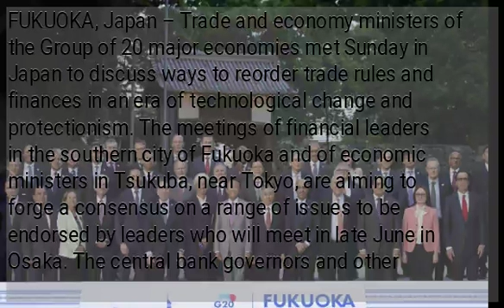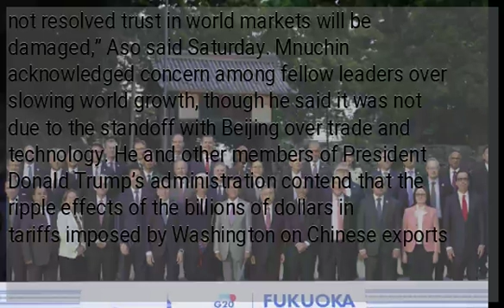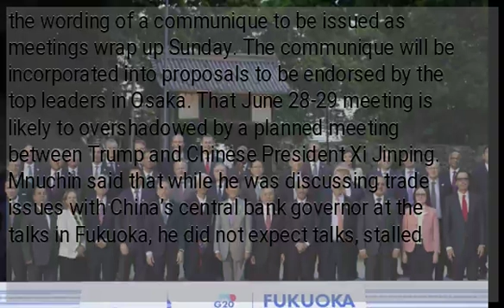G-20 talks trade, finance as Japan readies for Osaka summit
FUKUOKA, Japan – Trade and economy ministers of the Group of 20 major economies met Sunday in Japan to discuss ways to reorder trade rules and finances in an era of technological change and protectionism. The meetings of financial leaders in the southern city of Fukuoka and of economic ministers in Tsukuba, near Tokyo, are aiming to forge a consensus on a range of issues to be endorsed by leaders who will meet in late June in Osaka. The central bank governors and other financial regulators meeting in Fukuoka flagged risks from upsets to the global economy as Beijing and Washington clash over trade and technology. U.S. Treasury Secretary Steven Mnuchin said in a tweet that he had met with his Japanese counterpart, Finance Minister Taro Aso, and discussed “the ongoing close cooperation between the U.S. and Japan across a number of economic and security issues.” Japan, the world’s third-largest economy, is hosting the G-20 for the first time since it was founded in 1999. The venue for the annual financial meeting, Fukuoka, is a thriving regional hub and base for startups. Both Aso and Japan’s central bank governor, Haruhiko Kuroda, kept their comments on concerns over the trade clash between the U.S. and China mild. “With prospects for the resumption of China-U.S. talks unclear, there’s a risk that if this is not resolved trust in world markets will be damaged,” Aso said Saturday. Mnuchin acknowledged concern among fellow leaders over slowing world growth, though he said it was not due to the standoff with Beijing over trade and technology. He and other members of President Donald Trump’s administration contend that the ripple effects of the billions of dollars in tariffs imposed by Washington on Chinese exports over the past year are creating new business opportunities for other businesses in the U.S. and other countries. But Mnuchin, who has co-led Washington’s side in the stalled trade talks with U.S. Trade Representative Robert Lighthizer, said, “I’m hearing concerns if we continue on this path there could be issues. There will be winners and losers.” As is typical of pre-summit gatherings, the G-20 officials were haggling over the wording of a communique to be issued as meetings wrap up Sunday. The communique will be incorporated into proposals to be endorsed by the top leaders in Osaka. That June 28-29 meeting is likely to overshadowed by a planned meeting between Trump and Chinese President Xi Jinping. Mnuchin said that while he was discussing trade issues with China’s central bank governor at the talks in Fukuoka, he did not expect talks, stalled now for over a month, to resume before then./gg...